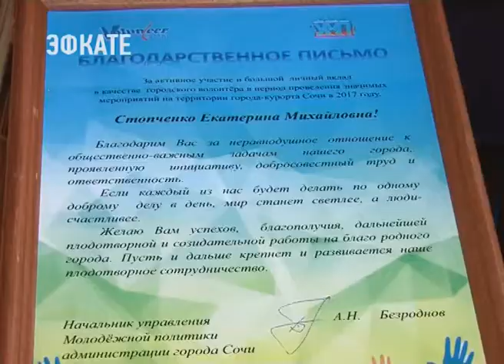В Сочи назвали лучших волонтёров. Новости Эфкате Сочи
Было отмечено 40 человек, 20 из которых за особую активность удостоили звания «Волонтёр года».

Добровольцев награждали благодарственными письмами и подарками. Это волонтёры студенты сочинских ВУЗов и колледжей, волонтёры серебряного возраста. Все вместе они участвуют в различных благотворительных и экологических акциях, в общегородских мероприятиях. Ну и, конечно же все крупные международные события, которые проходят в Сочи, невозможны без волонтёрской помощи.

Сочи. Новости.
Телеканал Эфкате.